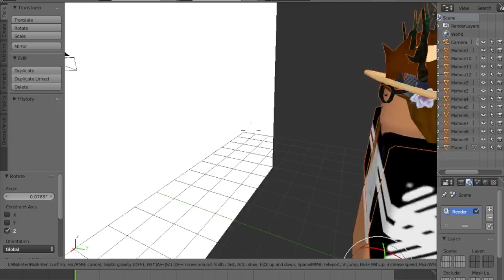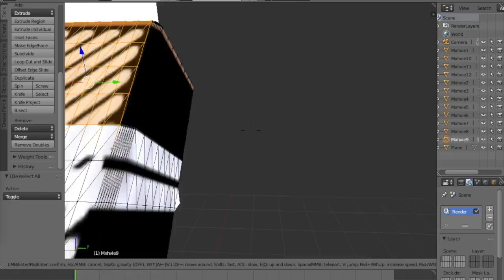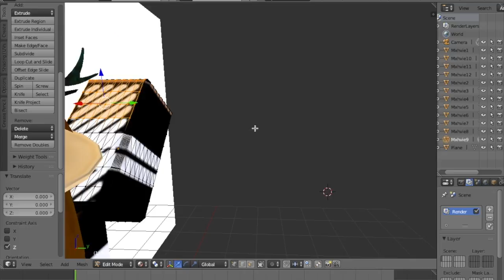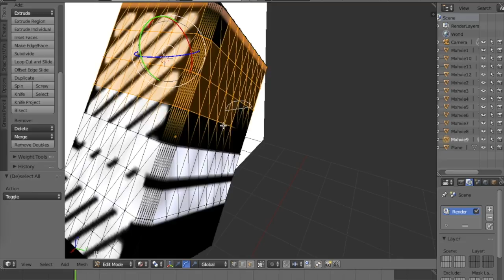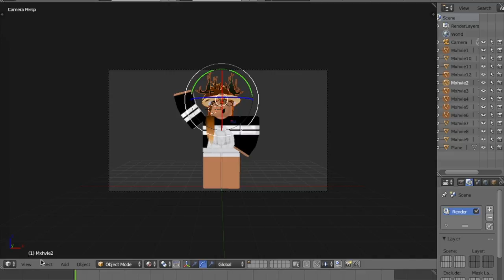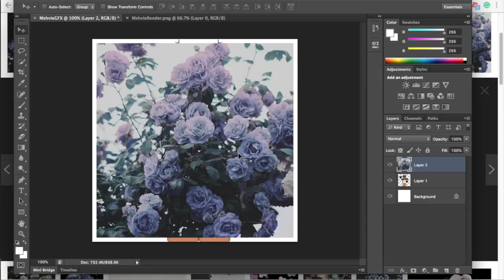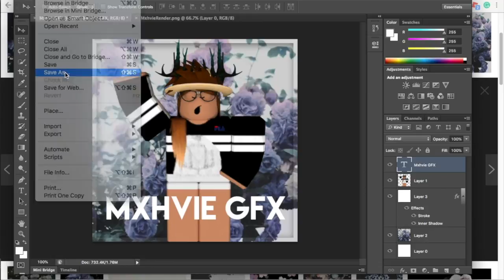GFX || MXHVIE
Avec Avec - Only You
Ninajirachi x YATES - Same World